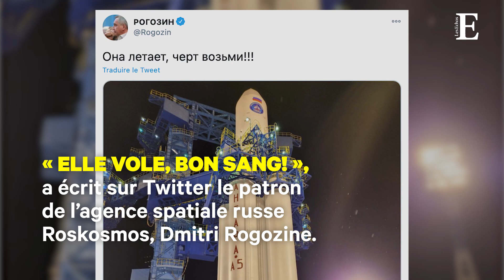La Russie lance avec succès sa fusée Angara de nouvelle génération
La fusée Angara a été conçue pour remplacer les lanceurs Proton, dont les premières versions datent des années 1960 et qui ont été victimes de plusieurs échecs embarrassants ces dernières années, provoquant une crise dans le secteur spatial russe.